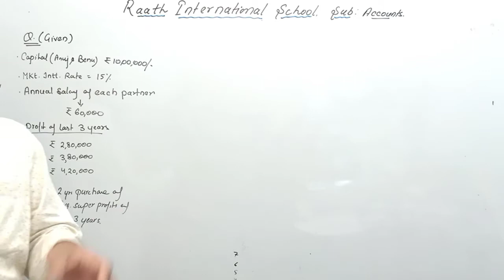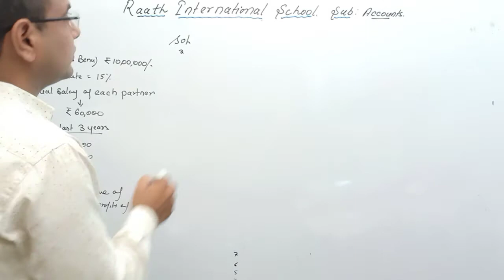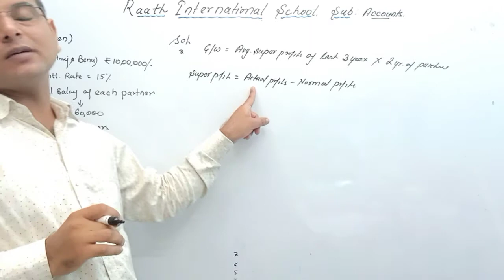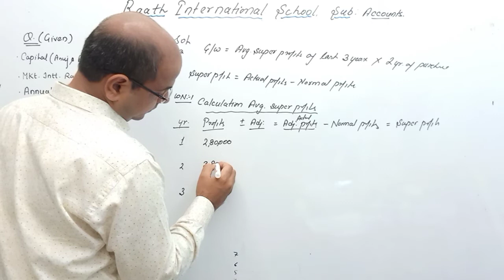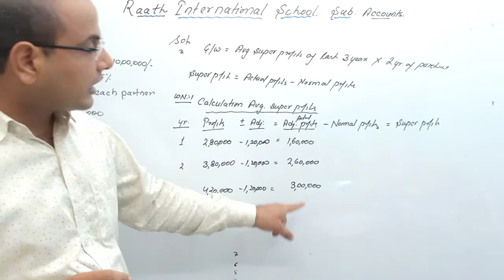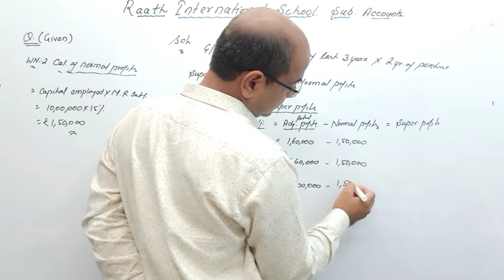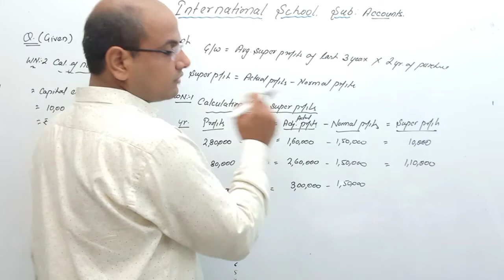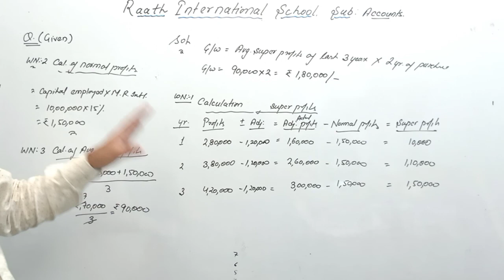Question 12 | 20 21 | Change in Profit Sharing Ratio